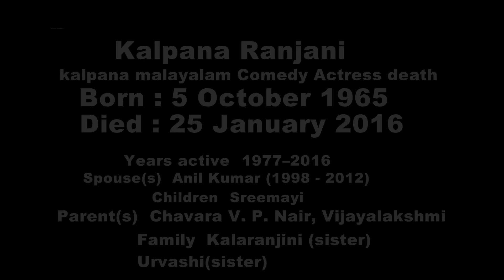Silence of Humour Passed away , Malayalam Comedy Actress Kalpana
Kalpana Malayalam Comedy Actress Death...
Kalpana Malayalam  Actress Death...
.Silence of Passed away  Malayalam Comedy Actress Kalpana
 Malayalam Comedy Actress Kalpana  Silence of passed away